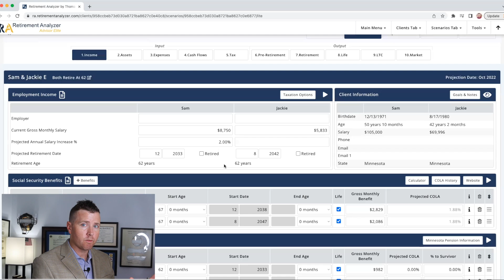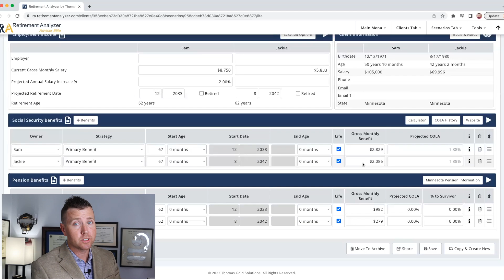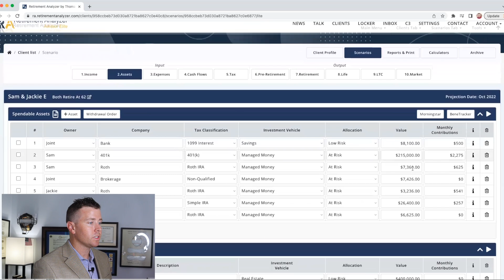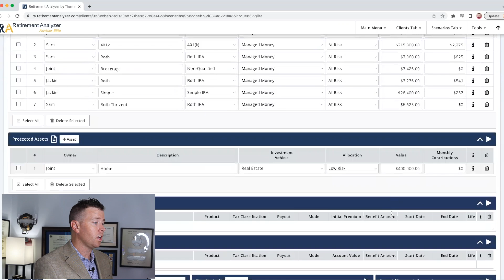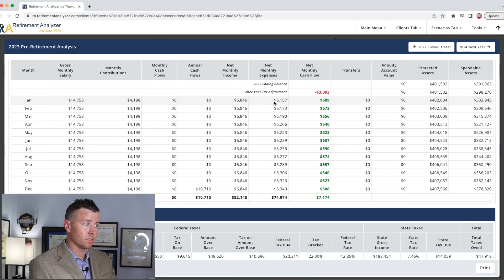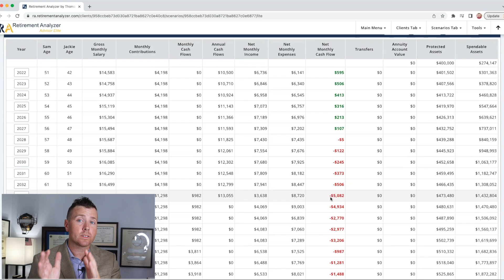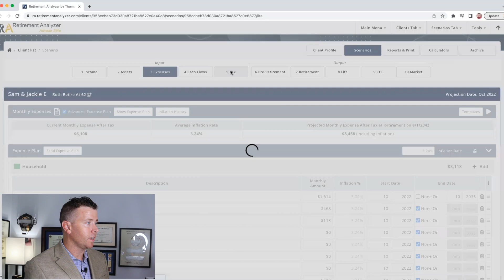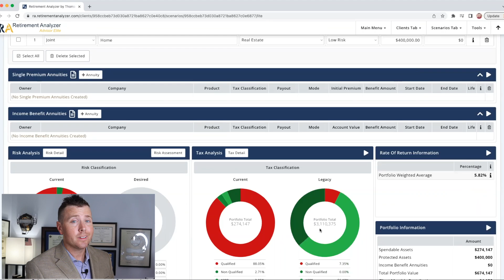I'm 50 with $275,000 saved for retirement, when can I retire?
In this video, I want to look at a 50 year old and 42 year old couple with $275,000 saved for retirement asking the question, When can I retire? We will be doing retirement planning at 50.

We are going to look at their retirement savings contributions, how their retirement investments are allocated, as well as social security benefits, tax planning, and retirement income solutions.